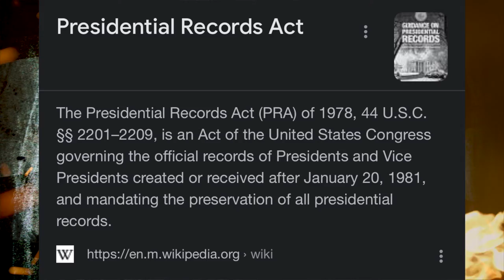FEDs RAID TRUMP'S MAR-A-LAGO HOME, NOW HIS SUPPORTERS ARE PUSHING TO DEFUND THE FBI⁉️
THIS IS MY REACTION TO THE FEDs RAID OF FORMER PRES. DONALD TRUMP'S MAR-A-LAGO HOME AND TRUMP'S SUPPORTERS AND REPUBLICANS ARE NOW PUSHING TO DEFUND THE FBI

[0:00] • OPENING STATEMENTS •
[0:20] • DONALD TRUMP VIOLATES THE PRESIDENTIAL RECORDS ACT •
[1:00] • POT MEET KETTLE •
[1:43] • TRUMP DECLASSIFIED AND DESTROYED DOCUMENTS •
[2:21] • TRUMP TWEETS CLASSIFIED DOCUMENTS IN 2019 •
[2:42] • THE FIRST MAR-A-LAGO RAID FAILED •
[3:16] • TRUMP SUPPORTERS AND REPUBLICANS PUSH TO DEFUND THE FBI •
[4:01] • THE GUY YOU LOVE TO HATE, TRUMP •
[4:41] • CLOSING ARGUMENTS •

[CREDITS]

PRODUCED, WRITTEN, & DIRECTED BY:
ANTDAMNiT

INFORMATION SOURCE:
NEW YORK TIMES: